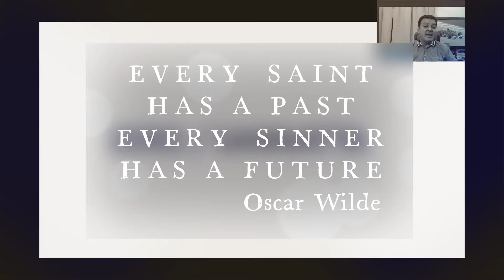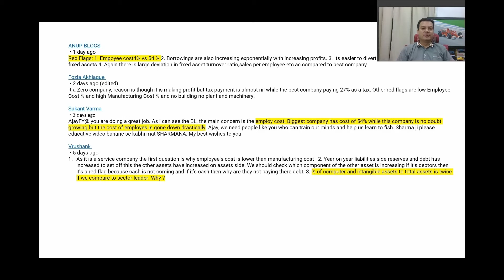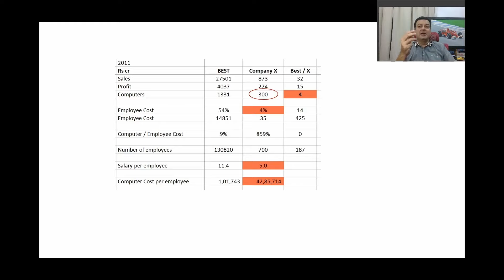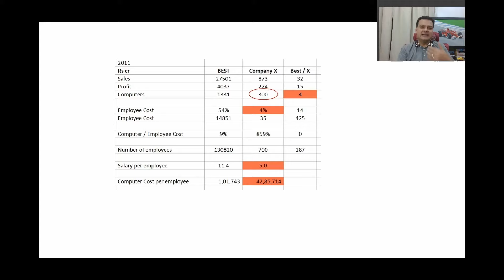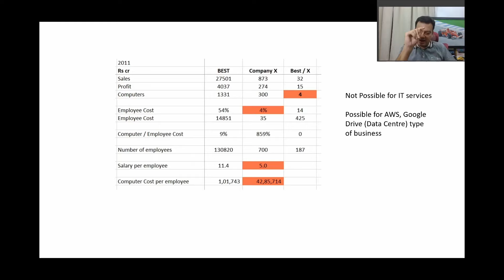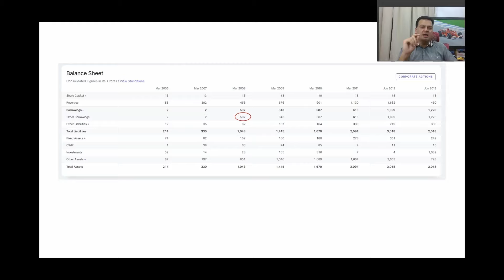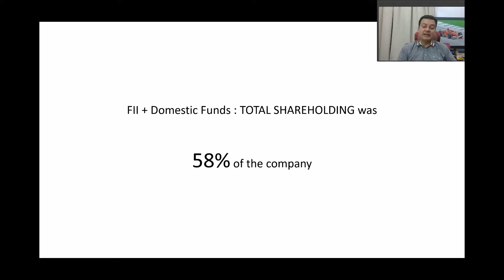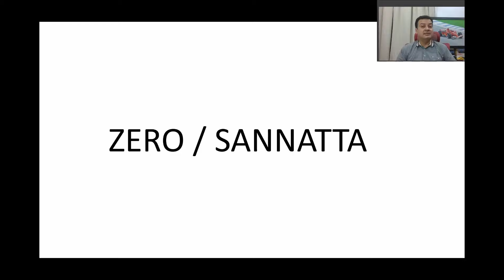Hero or Fraud? Solution to Case Study #1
This is the solution to Case Study # 1.

This is a case study about ethics and transparency, what we call Corporate Governance. Tell me if the company I have presented here became a Hero or went to Zero?

Hi friends, I am Ajay Sharma. I have been an active investor and a serial entrepreneur living in Singapore. I am an alum of IIT (BHU) Varanasi and IIM Ahmedabad. I have worked in some leading global corporates and am passionate about startups.